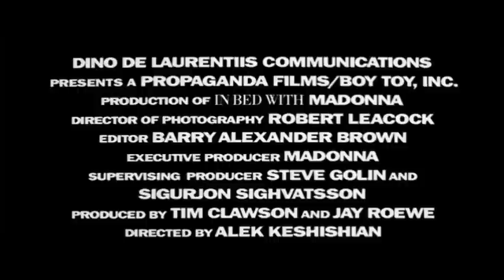In Bed With Madonna - Sing-a-Long-a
A Sing & Dance a-long-a version of this great movie showing for one night only in London 6.5.2012 .Madonna: Truth or Dare (known as In Bed with Madonna outside North America) is a 1991 American documentary film chronicling the life of American singer-songwriter Madonna during her 1990 Blond Ambition World Tour. The film was generally well-received by critics and was successful at the box office, becoming, at that point, the highest-grossing documentary of all time with a worldwide gross of $29,012,935. It remains the eighth highest-grossing documentary of all time. It was screened out of competition at the 1991 Cannes Film Festival.